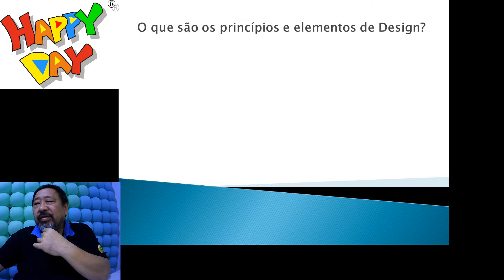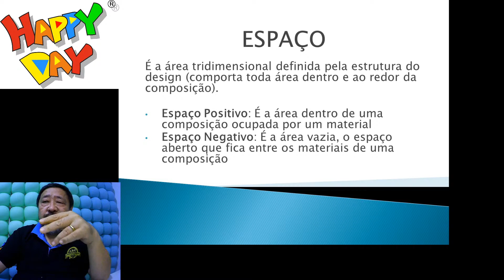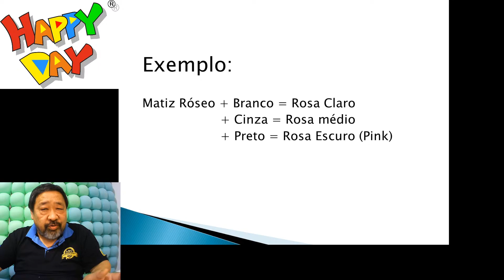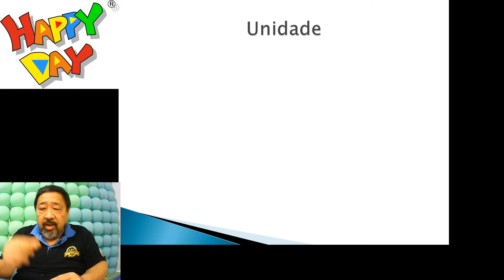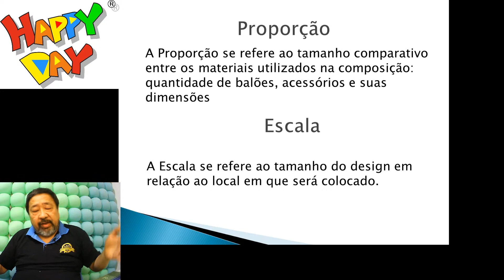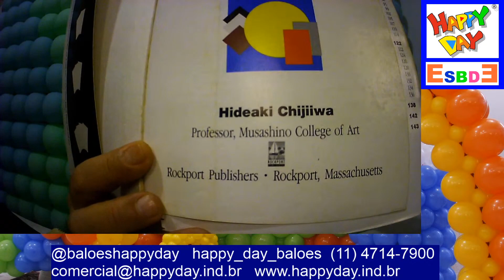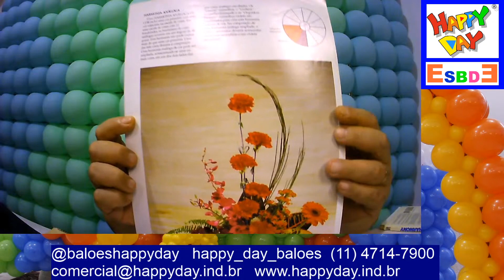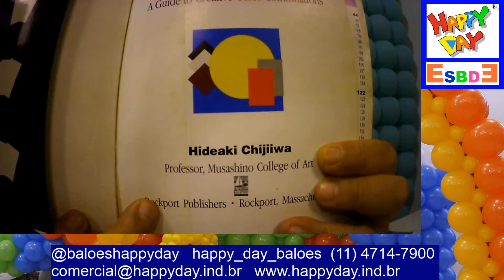Aula 05 Live com Eduardo Seiti - Princípios e Elementos de Design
Live com Eduardo Seiti
Canal Happy Day
Aula Live 30 de junho de 2020
• Apresentação
o Quem sou
o Vídeo destinado a mães e não a decoradores
o Hoje: Princípios e Elementos de Design
o O que são Elementos de Design
o O que são Princípios de Design
o Para que serve esta informação
o De onde foi baseada esta aula
o O que é ponto focal e área focal
• Apresentação de Elementos de Design
o Forma
 Redonda
 Triangular
 Oblonga
o Linha
 Crescente
 Hogarth
o Espaço
 Espaço Positivo
 Espaço Negativo
o Textura
o Cor
 Cores primárias
 Cores secundárias
 Cores Terciárias e intermediárias
 Matiz
 Valor
 Harmonia Monocromática
 Harmonia Análoga
 Harmonia Complementar
 Harmonia Triádica
• Apresentação de Princípios de Design
o Unidade
o Proporção e Escala
o Equilíbrio
 Estabilidade Física
 Estabilidade Visual
 Equilíbrio Simétrico
 Equilíbrio Assimétrico
 Peso das cores
o Ritmo
o Harmonia
• Dúvidas